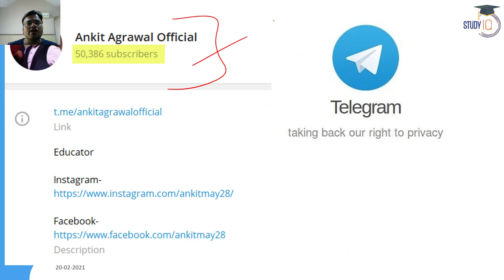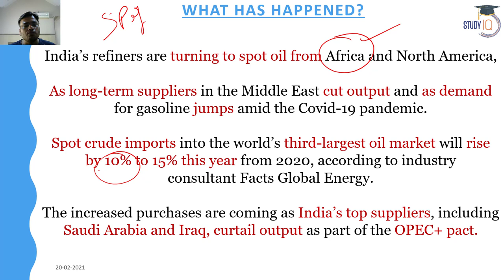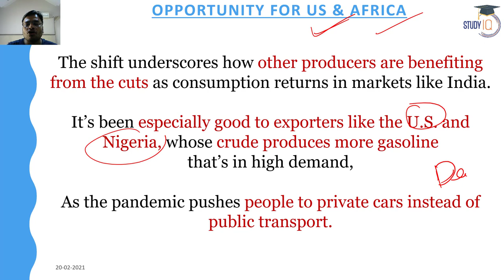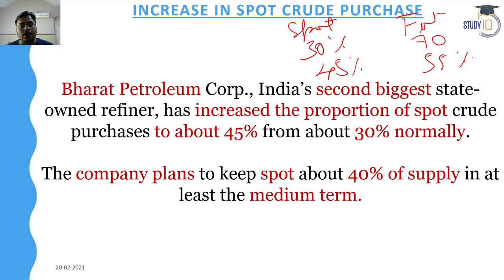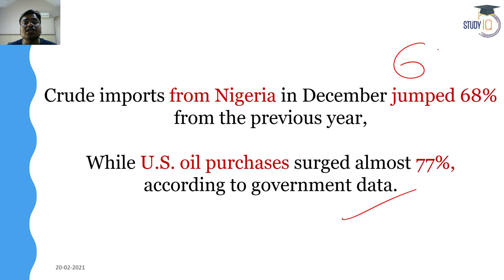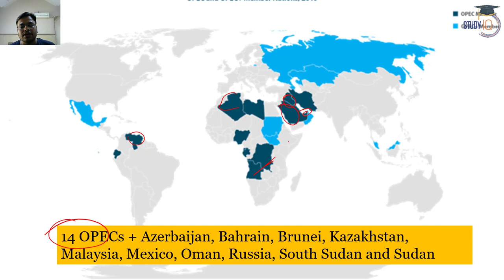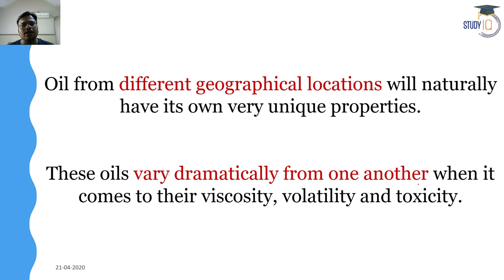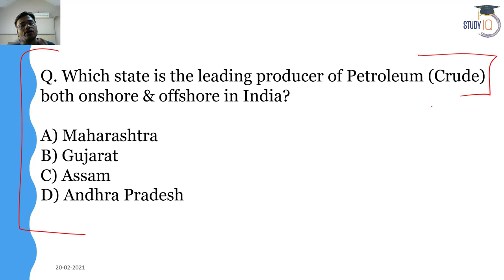India's Crude Oil Imports - India shifts oil import from Middle East to Africa and North America